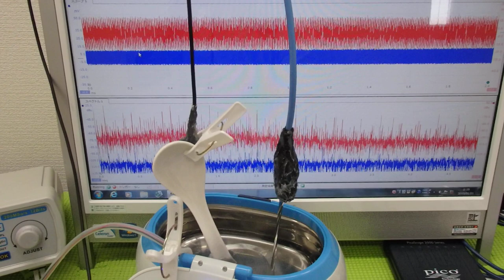メガヘルツの超音波発振制御プローブ ultrasonic-labo